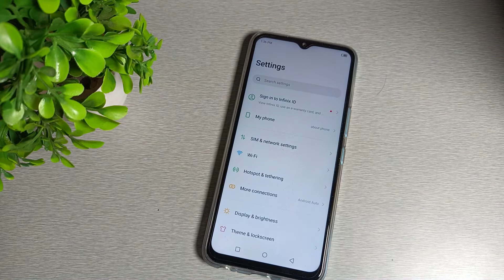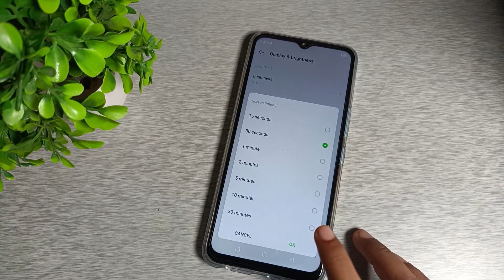How to solve Auto screen off problem in infinix Note 12 mobile in hindi setting